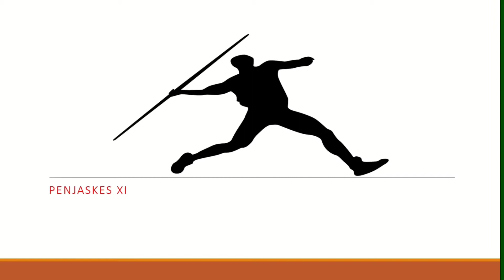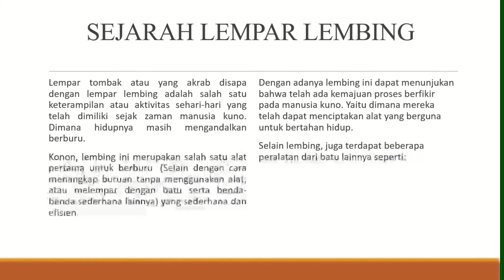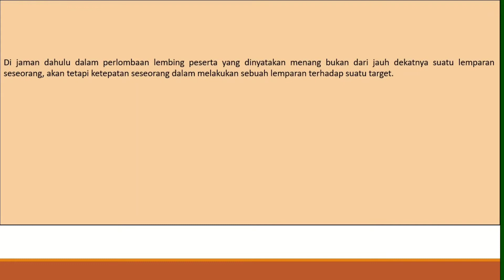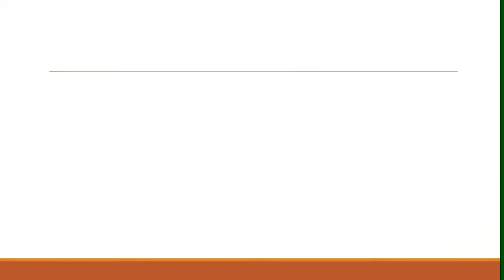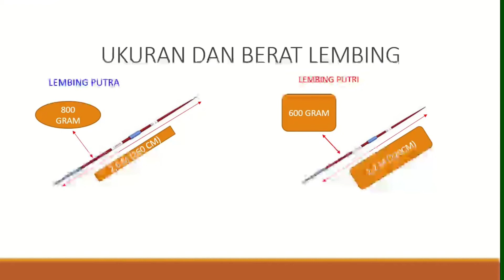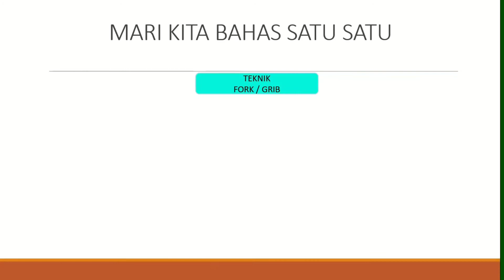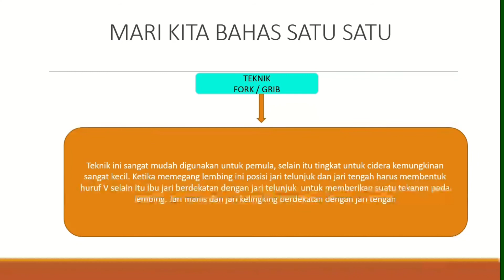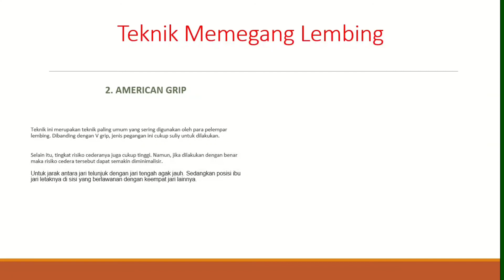Lempar Lembing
materi pembelajaran lempar lembing.Mohon maaf jika ada salah kata dan materi.